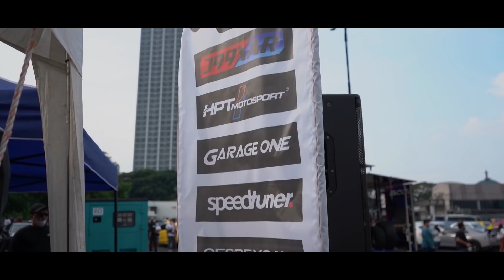BIKIN PRIHATIN, GAK ADA YANG PEDULI MODIFIKATOR | Soiree21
Soiree 2021, Acara seperti ini harus dikembangkan, kita harus bisa bikin IDM nih sob..!!